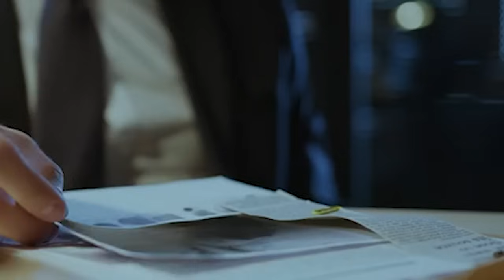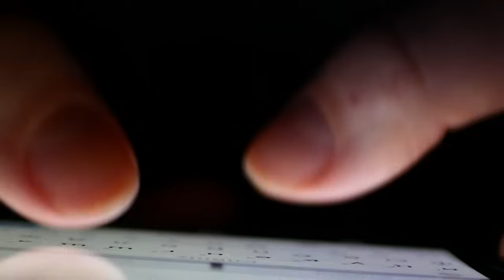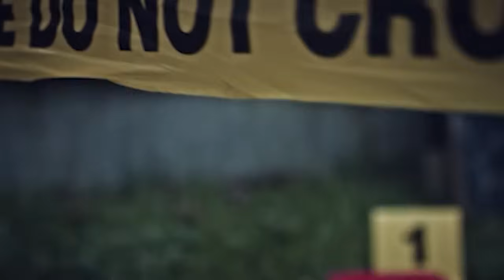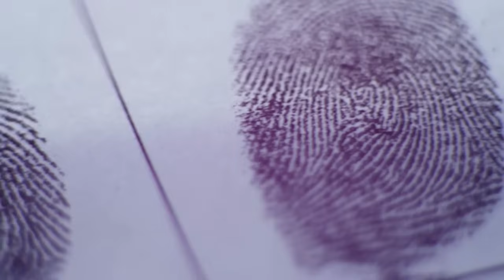Шокирующая история Джастина Блоксома. Перед своим исчезновением он получил смс...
В марте 2010 года,  в  небольшом  городе  Стоунвол в  штате Луизина,  неожиданно исчезает  13- летний подросток.  Очень скоро все узнают шокирующее  подробности его  исчезновения, которые  навсегда изменят жизнь этого городка.

Финансовая поддержка канала:
Номер карты: 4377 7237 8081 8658 Тинькофф